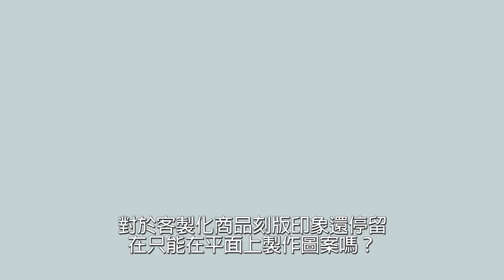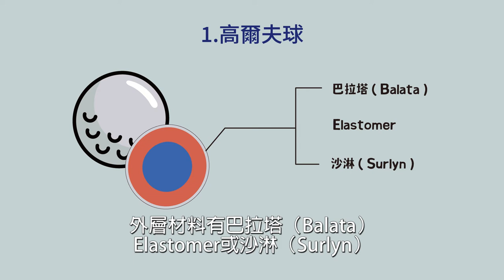球類也有辦法客製化！球類趨勢一次告訴你！|奕昇有限公司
對於客製商品還停留在只能在平面置做圖案嗎?
但其實在有弧度的商品上也是能夠客製的✨
不管是高爾夫球、乒乓球、棒球都沒問題👍
讓奕昇帶您了解該如何客製球類印刷吧